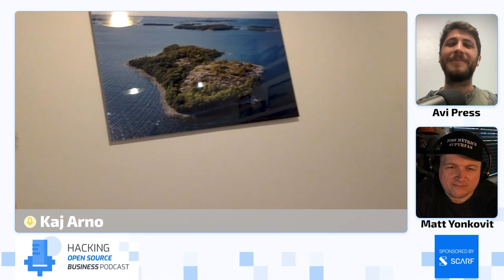MariaDB Foundation CEO Kaj Arnö on Open Source Sustainability and the Role of Foundations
In this episode of the Hacking Open Source Business Podcast, Scarf CEO Avi Press and HOSS Matt Yonkovit are joined by Kaj Arnö, CEO of the MariaDB Foundation. They discuss the challenges of managing support expectations in open source projects, including balancing limited resources with important user requests, how non-profit organizations like the Wikimedia Foundation align with open-source goals, and why many organizations use open-source software but don't support it financially.

Kaj also discusses the importance of community in open source sustainability and the need for companies to sponsor or promote the software they rely on. Then also delves into the systemic problems in the open source community, the business logic and ethics of open source, and the societal issues contributing to the lack of support.

Tune in to learn how you can help contribute to open source sustainability.

In this episode, Kaj shares some interesting takes aways, including:
* Users of open source software expect it to be open and free, but not necessarily supported
* Organizations that understand and prioritize open source often make reasonable requests for support
* Balancing limited resources with important user requests can be challenging in open source projects
* Non-profits like the Wikimedia Foundation are often aligned with open-source goals
* Many organizations use open-source software but don't support it financially
* Open source sustainability is dependent on sponsoring and promoting the community
* Lack of support is a systemic problem in the open source community
* Separating business and open source entities can lead to success in open source projects
* Effective open source strategies involve balancing commercial goals and community values
* Indirect metrics like website traffic and brand recognition are used to measure adoption in open source projects.

Visit our primary sponsor, Scarf, for tools to help analyze your opensource growth and adoption